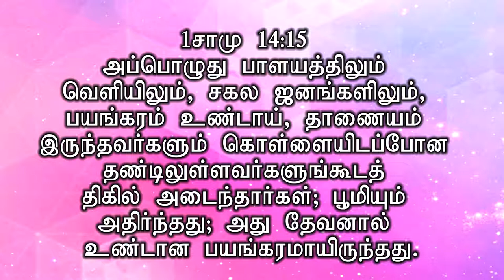தலைவனின் தகுதிகள் - பாகம் -2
REV.STEPHEN DEVAKUMAR
OPEN DOOR CHURCH
CHENNAI